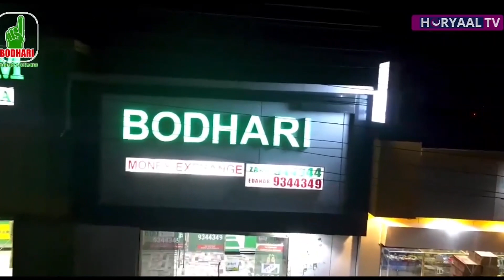DEGDEG: Turkiga oo Kaga Dayanaysa Somaliland Hannaanka Doorashooyinka